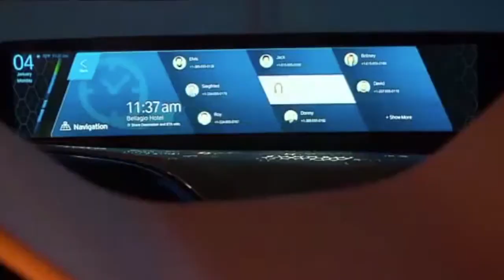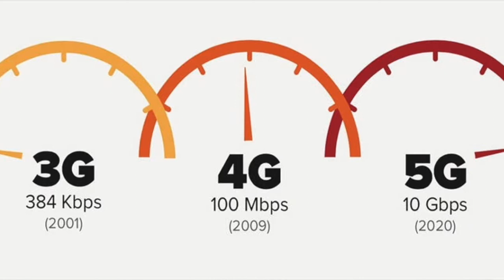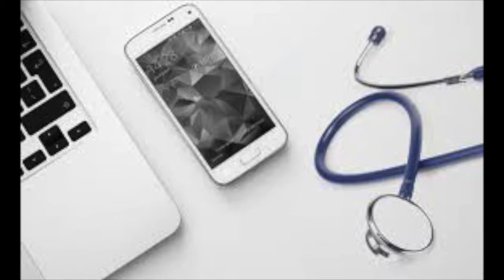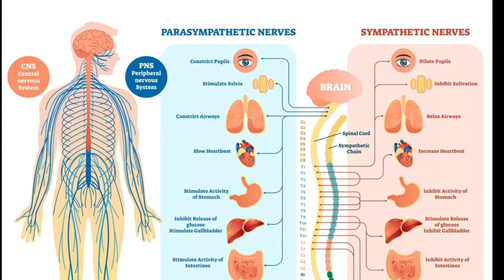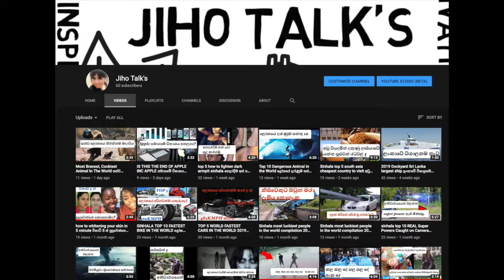What will happen to humans before 2050? 2050 ට පෙර මිනිසුන්ට කුමක් සිදුවේද? sinhala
What will happen to humans before 2050? Will world end on 2029?

By 2020 Tesla will manufacture more than half of the million of cars for the first time in history. 6.1 billion of people will be using smartphones all over the world.
By 2025 the population of earth will reach to 8 billion people.
By 2030 people will mass produce artificial blood for transfusion.
By 2035 solar activity will decrease by 1 percent, and as result earth will experience mini ice age. People will be able to widen the range of their senses using implants that will detect more signals such as x-rays, radio waves and others.
By 2038 world population will reach the number of 9 billion people.
In 2045 brain implants that people will use both for entertainments and curing disabilities will become available.
In 2050 first colonist might come to the red planet as part of the mars one project. The population of big cities will reach to 6.3 billion people.

2050 ට පෙර මිනිසුන්ට කුමක් සිදුවේද? 2029 ලෝක විනාශයද?

2020 වන විට ටෙස්ලා විසින් ඉතිහාසයේ ප්‍රථම වතාවට මෝටර් රථ මිලියන වලින් අඩකට වඩා නිෂ්පාදනය කරනු ඇත. බිලියන 6.1 ක ජනතාවක් ලොව පුරා ස්මාර්ට්ෆෝන් භාවිතා කරනු ඇත.
2025 වන විට පෘථිවියේ ජනගහනය බිලියන 8 දක්වා ළඟා වනු ඇත.
2030 වන විට මිනිසුන් රුධිර පාරවිලයනය සඳහා කෘතිම රුධිරය නිපදවනු ඇත.
2035 වන විට සූර්ය ක්‍රියාකාරිත්වය සියයට 1 කින් අඩු වන අතර එහි ප්‍රතිපලයක් ලෙස පෘථිවිය කුඩා අයිස් යුගයක් අත්විඳිනු ඇත. එක්ස් කිරණ, ගුවන්විදුලි තරංග තැන්පත් කිරීම් භාවිතයෙන් මිනිසුන්ට ඔවුන්ගේ සංවේදීතාවයේ පරාසය පුළුල් කිරීමට හැකි වේ.
2038 වන විට ලෝක ජනගහනය බිලියන 9 දක්වා ළඟා වනු ඇත.
2045 දී මිනිසුන් විනෝදාස්වාදය සහ ආබාධිත තත්වයන් සඳහා භාවිතා කරන මොළය තැන්පත් කිරීම ලබා ගත හැකිය.
2050 දී පළමු ජනපදිකයා රතු ග්‍රහලෝකයට පැමිණියේ මාර්ස් වන් ව්‍යාපෘතියේ කොටසක් ලෙස ය. විශාල නගරවල ජනගහනය බිලියන 6.3 දක්වා ළඟා වනු ඇත.